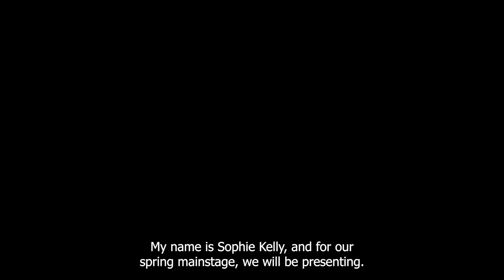Interview with Anthony Sellitto-Budney!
Sophie Kelly '25 interviews visiting artist Anthony Sellitto-Budney and interviews them on their experience working on the puppets for the Spring Mainstage "Where Are You Going Little Horse?" directed by Margarita Blush.

Video by Maggie Krieg '26